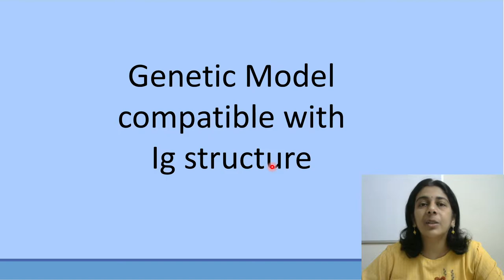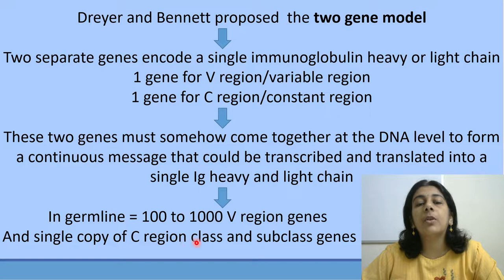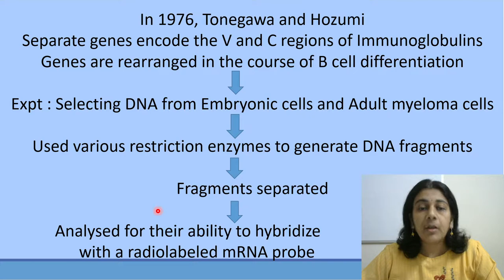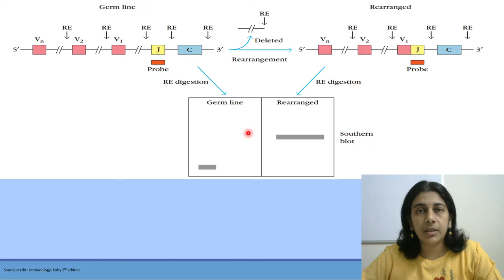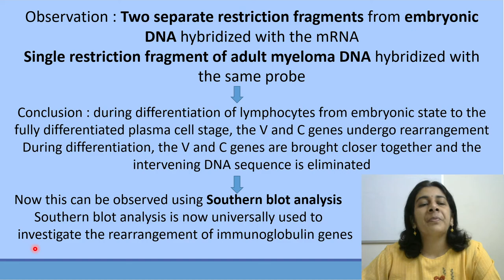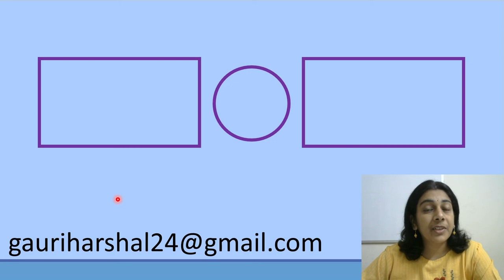Dreyer and Bunnett model, Tonegawa’s Bombshell | हिंदी में | Solving Questions with Gauri ma’am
This video explains about Dreyer and Bunnett model and Tonegawa Hozumi experiment.